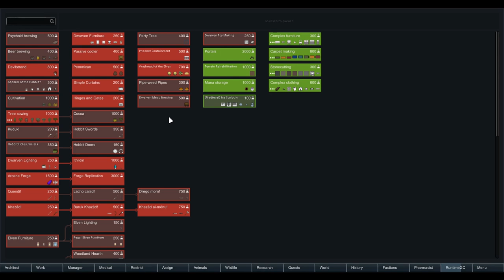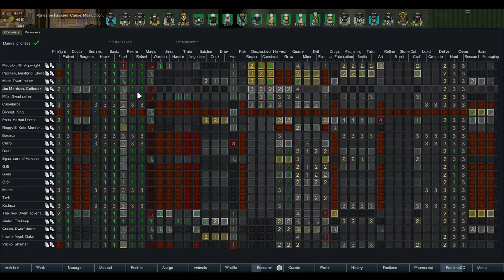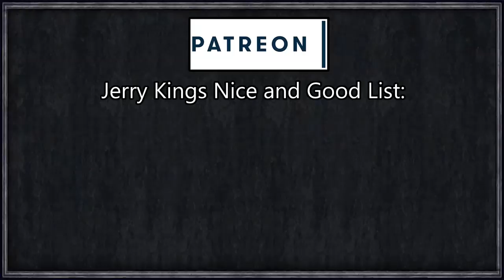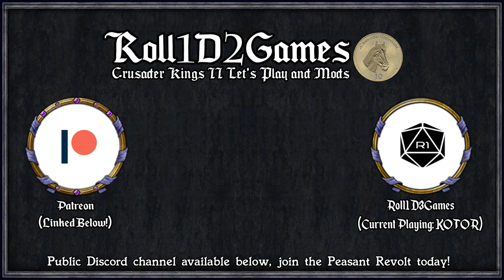Rimworld: King's Crusaders #26 - Lich King's Undead Army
King Bonnet Bigly, exiled prince and overall loser, using his social skills and wily charm has convinced the village idiots, Potts and Patches, into following the one true king of the realm and building the worlds greatest town.

With no resources, no knowledge, and no hope, will they survive against the hordes of Orc, Elves, and vicious Hobbits?

A RimWorld of Magic By: Torann
Allow Tool By: UnlimitedHugs
Animal Gear By: Dylan
Animal Gear Basic By: Dylan
Animal Tab By: Fluffy
AnyPlant By: alleZSoyez
Area Unlocker By: Fluffy
Blueprints By: Fluffy
CleaningArea By: Hatti
Colony Manager By: Fluffy
Color Coded Mood Bar By: semTex.
Deconstruct Return Fix By: dninemfive
Door Mat R1.0 By: dracoix 🐉
Doors Expanded By: Jecrell
Draggable Corners By: sparr
Dubs Mint Menus By: Dubwise
Dubs Skylights By: Dubwise
ED-Embrasures By: Jaxxa
EdB Prepare Carefully By: edbmods
Faction Discovery By: Orion
Giddy-up! Battle Mounts By: roolo
Giddy-up! Caravan By: roolo
Giddy-up! Core By: roolo
Giddy-up! Ride and Roll By: roolo
GloomyFurniture By: NukaFrog
Harvest Sync By: ChippedChap
Haul to Stack By: ItsComcastic
Hospitality By: Orion
HugsLib By: UnlimitedHugs
Humanoid Alien Races 2.0 By: erdelf
I Clearly Have Enough! By: ChippedChap
Impassable Chest-deep Water By: Dropbear_Ninja
Infused By: Charlotte
JecsTools By: Jecrell
Just Ignore Me Passing By: Brrainz
Let's Trade! [1.0] By: EarthyTurtle
Locks By: Avius
Lord of the Rims - Elves By: Jecrell
Lord of the Rims - Hobbits By: Jecrell
Lord of the Rims - The Third Age By: Jecrell
Mad Skills By: Ratysz
Map Reroll By: UnlimitedHugs
Master of Cooking By: leafzxg
Medical Tab By: Fluffy
Medieval Times By: Vindar
Medieval Times + Combat Extended Compatibility Mod By: N7Huntsman
Mod Manager By: Fluffy
Nature is Beautiful v1.3 [1.0] By: Thom Blair III
OgreStack By: Ogre
Orc Invasion By: Hokum
Pharmacist By: Fluffy
Pick Up And Haul By: Mehni
Powerful Faction Bases By: NilchEi
Quality Cooldown By: dninemfive
QualityBuilder By: Hatti
Quarry 1.0 By: The White Crayon
Realistic Rooms By: Crlsniper
RenameColony By: fricc
Repair Workbench By: Acruid
Replace Stuff By: Uuugggg
ResearchPal By: Charlotte
Rim of Madness - Vampires By: Jecrell
Rim of Madness - Werewolves By: Jecrell
RimBees By: Sarg Bjornson
RimCuisine 1.0 By: Crustypeanut
RimHUD By: Jaxe
Roads of the Rim By: loconeko73
Run and Hide By: The Word-Mule
RunAndGun By: roolo
Share The Load By: Uuugggg
SheathYourSword By: NukaFrog
Skilled Stonecutting By: PinoChemicali
Stackable Chunks [1.0] By: EarthyTurtle
Tilled Soil By: Sam_
Ugh You Got Me By: Marvin
Vanilla Security Expansion By: Enn
Veinminer R1.0 By: Ogliss
VGP Vegetable Garden By: dismarzero
Weapons+ By: Kyrrisayo
Where is my weapon? By: tammybee
While You're Up [1.0] By: kevlou
[1.0] Less Rebuff By: Dingo
[1.0] Mass Graves (OLD) By: pyrce
[1.0] Palisades By: N7Huntsman
[1.0] RPG Style Inventory By: Ashen
[FSF] Complex Jobs By: FrozenSnowFox
[FSF] Rain Washes Away Filth By: FrozenSnowFox
[KV] Change Research Speed - 1.0 By: Kiame Vivacity
[KV] More Trait Slots - 1.0 By: Kiame Vivacity
[KV] Trading Spot - 1.0 By: Kiame Vivacity
[RF] Fishing [1.0] By: Rainbeau Flambe
[RF] Pawns are Capable! [1.0] By: Rainbeau Flambe
[RF] Realistic Planets [1.0] By: Rainbeau Flambe
[v1.0]-LinkableDoors By: Steardliy
[XND] AutoOwl By: XeoNovaDan

=== Links ===